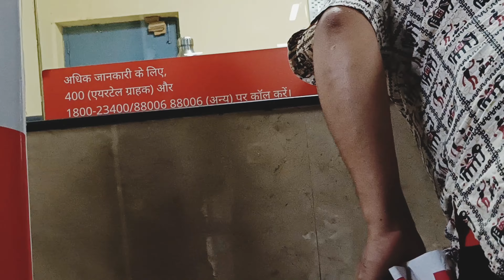3 महीने पहले ऐसा क्या हुआ था मेरे साथ😭// ऐसी गलती आप कभी मत करना🙏 please support me🙏sulekhakiduniya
youtube

3 महीने पहले ऐसा क्या हुआ था मेरे साथ😭// ऐसी गलती आप कभी मत करना🙏 please support me🙏sulekhakiduniya

video YouTube channel monetize
challenging video
patidev Ko Diya itna bada challenge